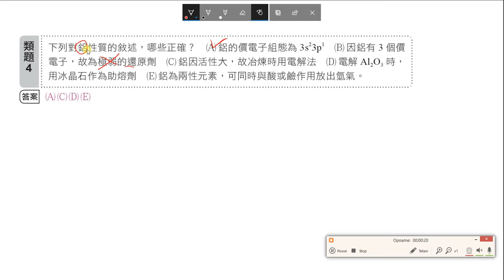選化下講義7-2P108類題4